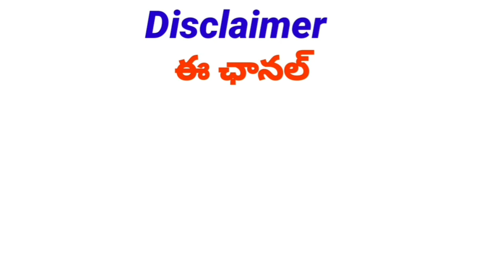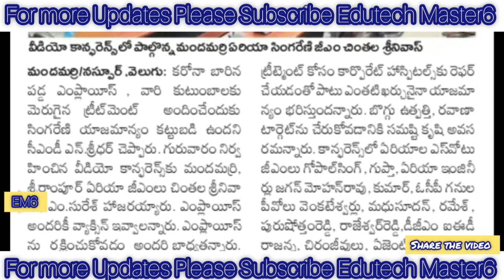Good News to Employees |ఉద్యోగులకు తీపి కబురు ఎంత ఖర్చైన భరిస్తాం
DA Hiked
TA Allowance
HRA Allowance

11TH PRC
11th prc fitment and basic pay details
11th prc telangana latest news
11th prc andhra pradesh
11th prc telangana
prc andhra pradesh latest news
11th prc ap latest news 2019
11th prc telangana latest news today
11th prc telangana
11th prc fitment table
11th prc fitment and basic pay details
11th prc latest news
11th prc in andhra pradesh 2019
11th prc telangana latest news 2019
ana latest news 2019
11th prc ap
11th prc fitment and basic pay details pdf